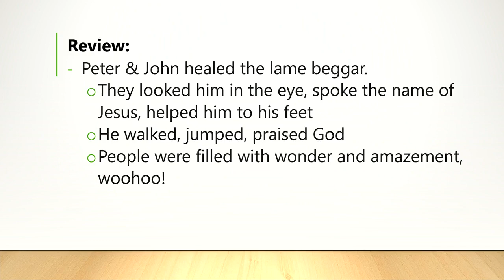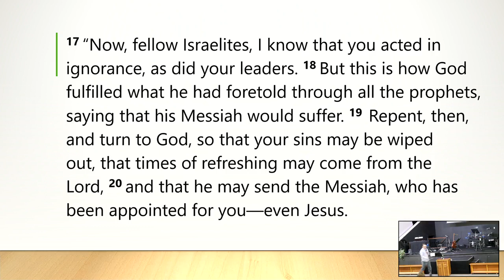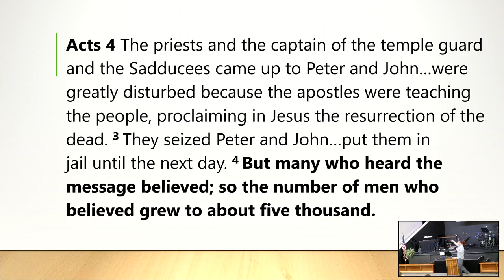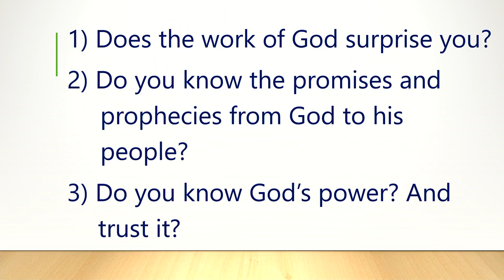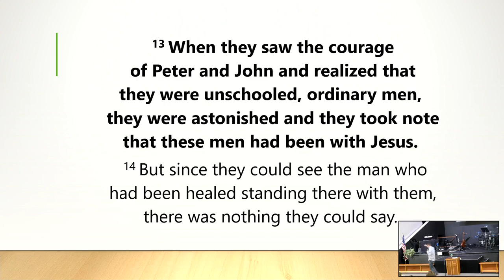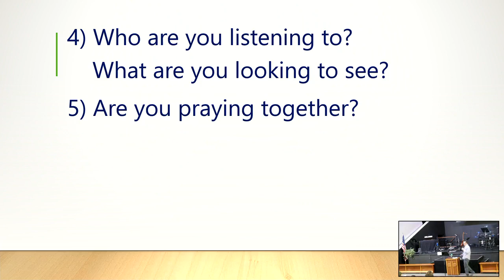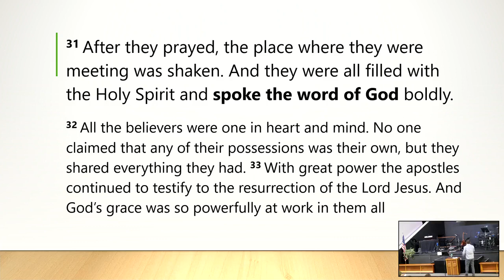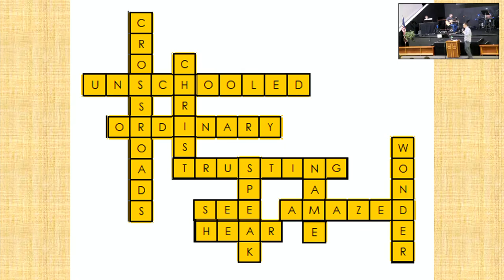Jay Frey 012223